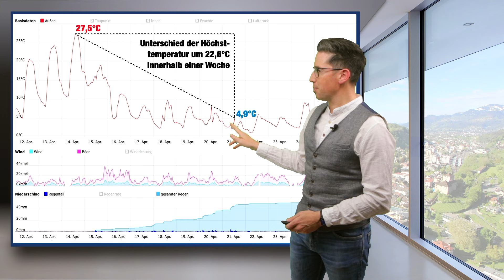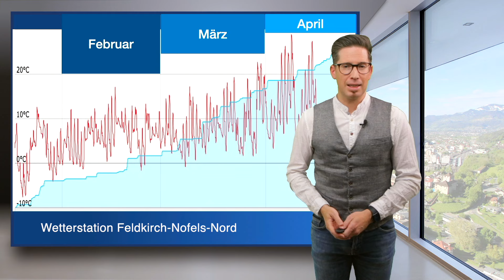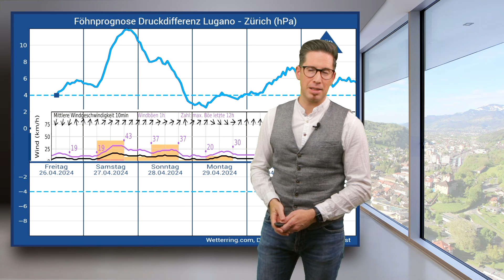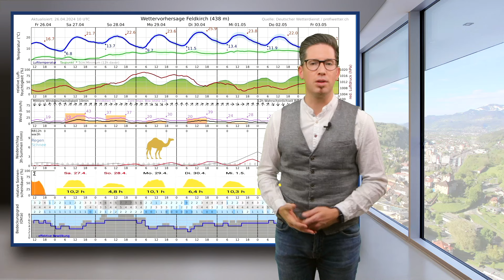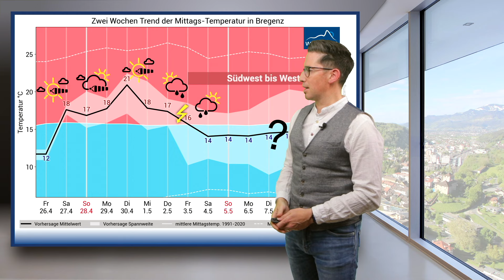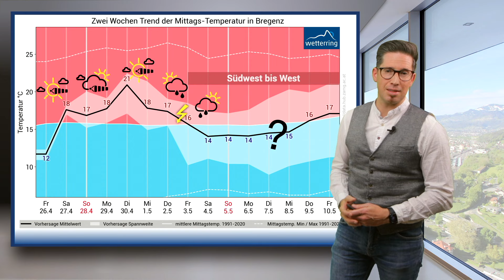Der Winter ist nun endlich vorbei! Wetterring Regionalwetter 26.04.2024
Nach einer beispiellos langen Spätwinterphase von Mitte bis Ende April, in welcher einzelne Tage sogar kälter waren als jene vom Februar oder März, bekommen wir nun endlich wieder einige Sonnenstunden ab. Diese werden vom Föhnwind begleitet und am Sonntag dürften die Wolken auch schon wieder etwas dichter ausfallen. Dennoch gibt es in der kommenden Woche eventuell sogar sommerliche Werte mit 24-26 °C im Rheintal.

Wie es mit dem Wetter weiter geht, erfährst du im Video von Lukas Alton und